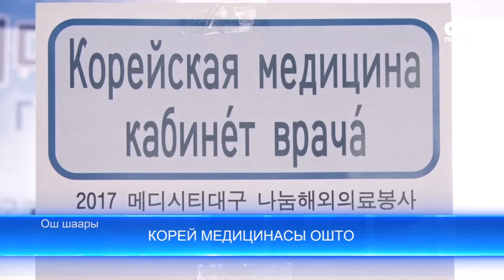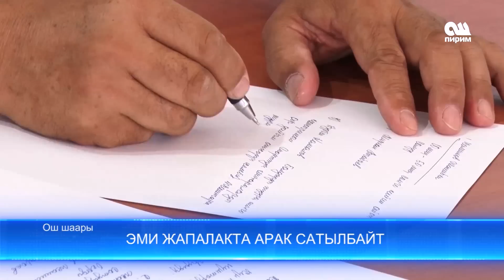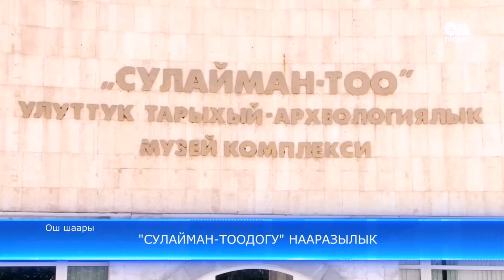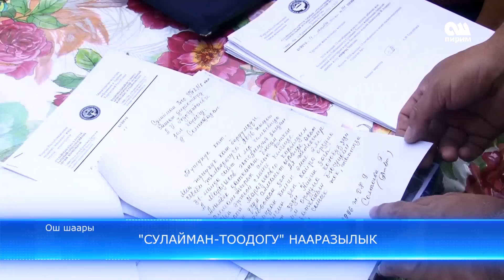Жумалык 22.07.17 ОшПирим